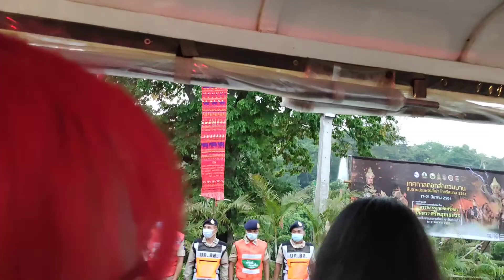ห้ามรถเข้าให้นั่งรถที่จัดให้เทศกาลดอกลำดวนบานปี 64จัดวันที่17-21มีนา64สวนสมเด็จ จ.ศรีสะเกษ 20/3/64